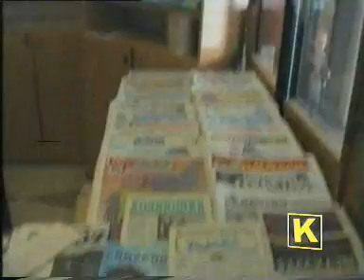Konspekt №12 2209_2000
Студенческая видеостудия "Конспект"
"Полоцкий государственный университет"
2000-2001